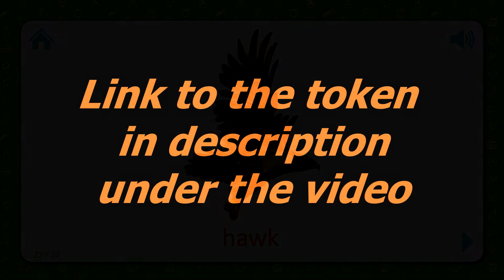Hawk . Non fungible token . NFT Token . Flashcards For Kids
- Pets
- Wild animals
- Sea world
- Insects and spiders
- Birds
- Flowers
- Weather and seasons
- Alphabet
- Numbers 1-20
- Colors
- Professions
- Transport
- Household appliances
- Products
- Vegetables and fruit
- Berries
- Kitchenware
- Musical instruments
- Clothes and shoes
- Tools
- Furniture and household items
- Our Planet
- In The City
- Toys
- Trees
- Prehistoric World
- Cars
- Railroad
- Air Transportation
- Space
- Materials
- Scenes
- Telling Time
- Verbs
- Descriptions
- Pronouns
- Prepositions
- Military Machines
- Sports
- Art
- Medicine
- Food and Drinks
- Garden
- Wonders of The World
- Butterflies
- Mushrooms